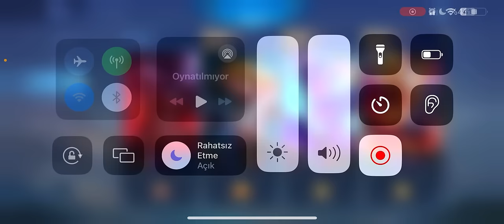MOSKOVU BU BUİLD İLE DURDURMAK İMKANSIZZZZ! ERİTEN MOSKOV BUİLDİ!!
Iyi seyirler.